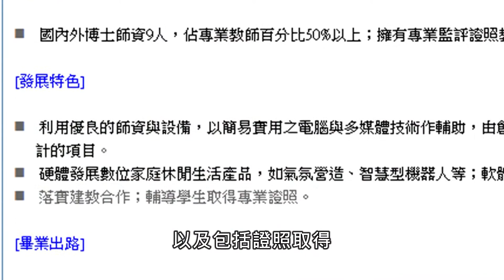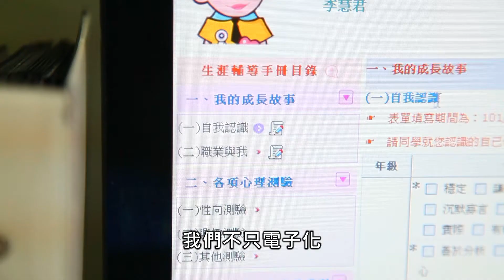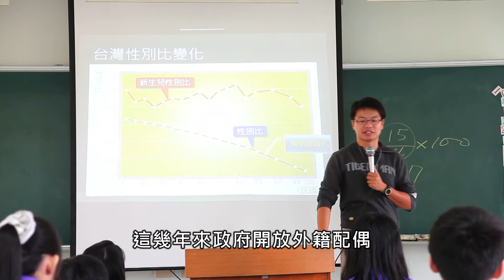適性輔導列車第四部-宜蘭縣立東光國中